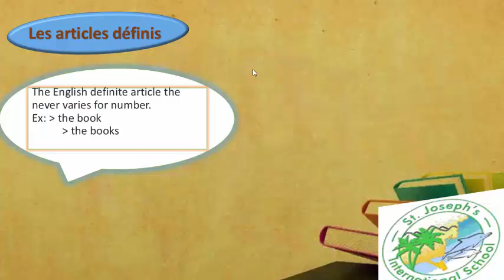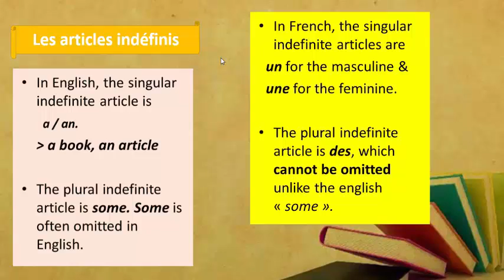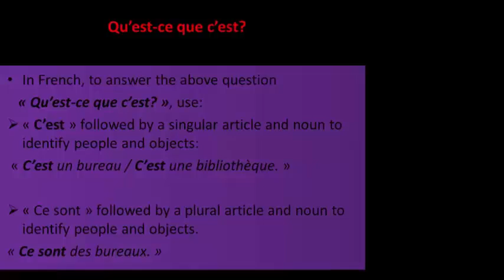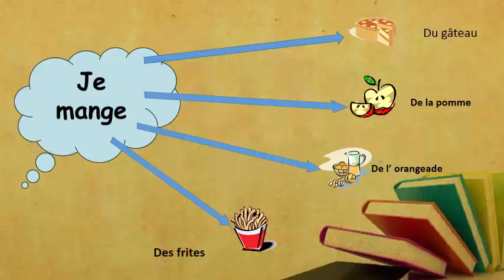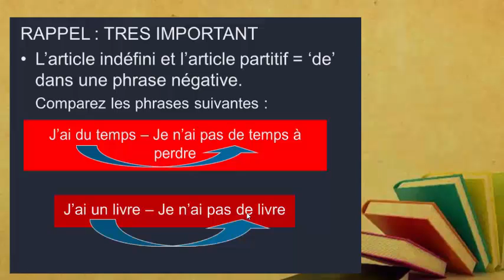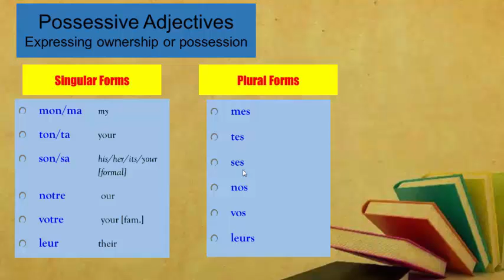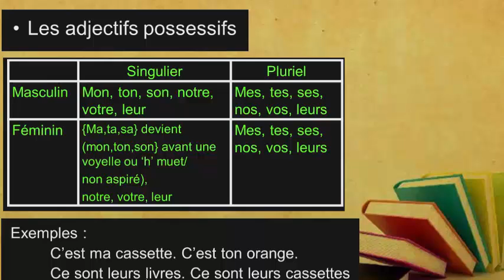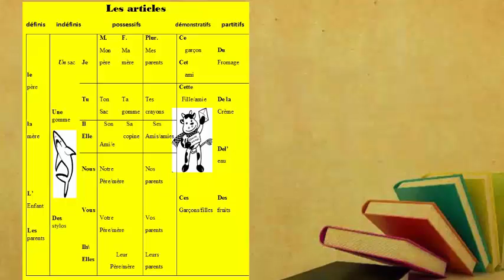les articles new